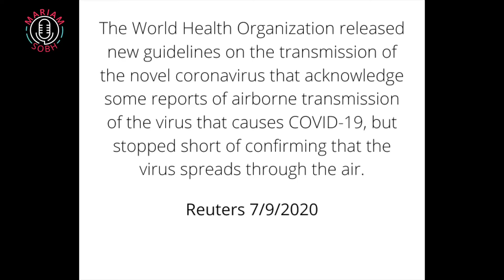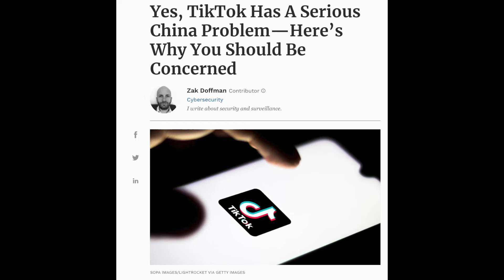Doom scrolling doesn't make you feel better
Lots of things are happening in the world that make us feel sad. But we can look at it in a funny way and hopefully crack a smile, while also learning how to do better.

More lighthearted content coming SOON as I take a little break from The Mariam Show format.

You can watch the re-runs in the meantime 🤣